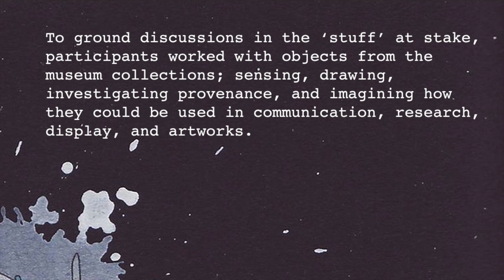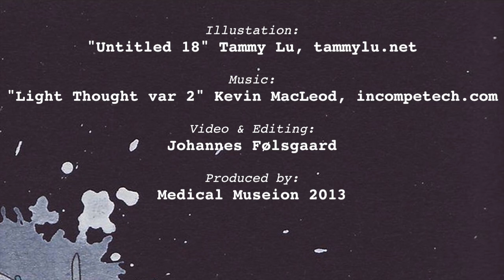Objects, Hands on!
In March 2013, an interdisciplinary group of scholars and practitioners got together to explore how a focus on materiality affects what we communicate about medicine, and how.

To ground discussions in the 'stuff' at stake, participants worked with objects from the museum collections; sensing, drawing, investigating provenance, and imagining how they could be used in communication, research, display, and artworks.

Workshop organized by:
Louise Whiteley and Adam Bencard

Object Investigation Session led by:
Lucy Lyons and David Pantalony

Objects selected and curated by:
Ion Meyer, Adam Bencard, Emma Pettersson, Thomas Söderqvist, Karin Tybjerg, and Louise Whiteley